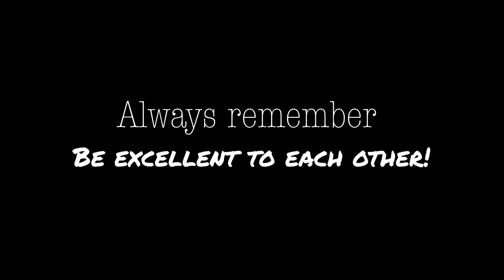CFR VI part 1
This was An amazing event I really hope to see everyone again next year!